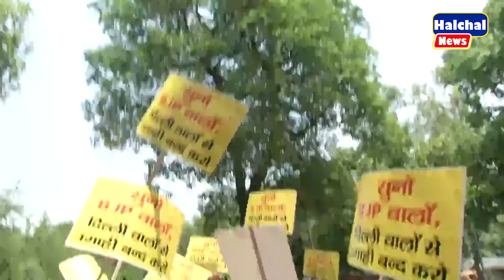भाजपा का बुलडोज़र हुआ फेल दिल्ली की सड़कों पर मचा कोहराम || Congress || Buldozer || BJP || Aap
भाजपा का बुलडोज़र हुआ फेल दिल्ली की सड़कों पर मचा कोहराम || Congress || Buldozer || BJP || Aap || | Congress | Priyanka | Rahul | Sonia | CWC meeting |